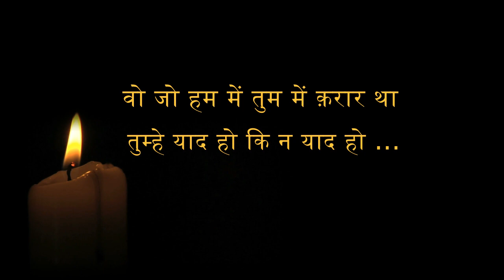वो जो हम में तुम में क़रार था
My Choice In My Voice में सुनिए, प्रसिद्ध शायर मोमिन खान मोमिन की प्रसिद्ध ग़ज़ल